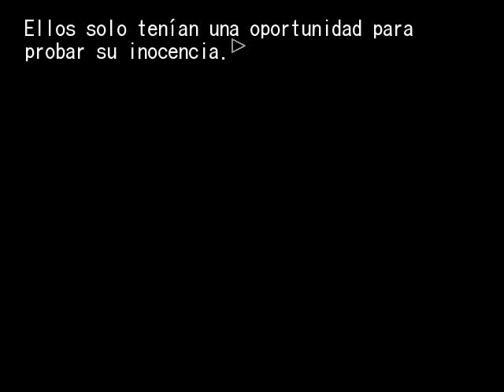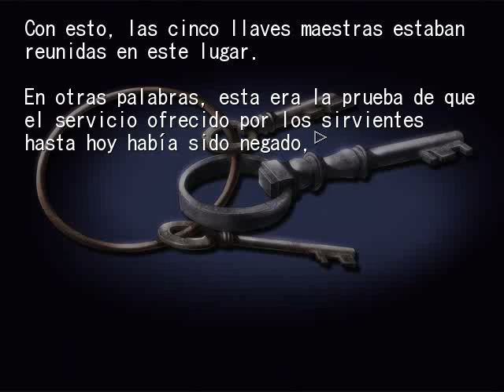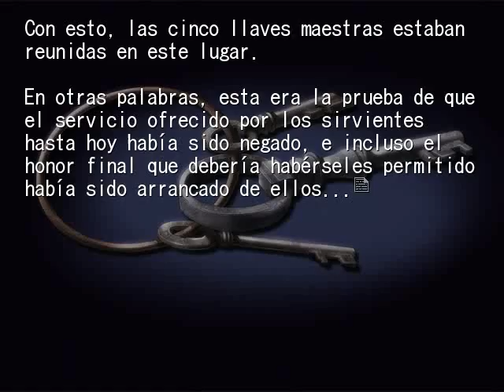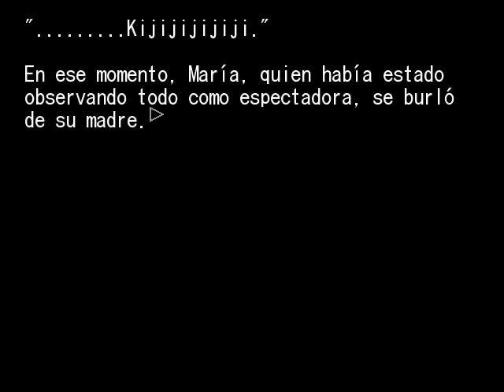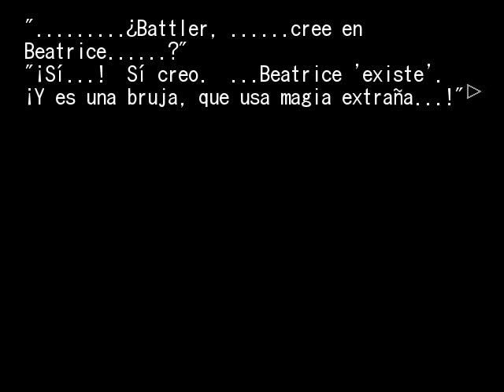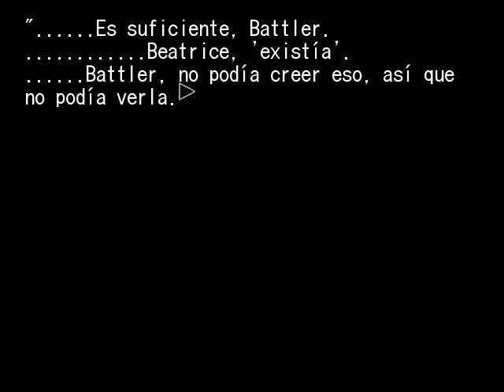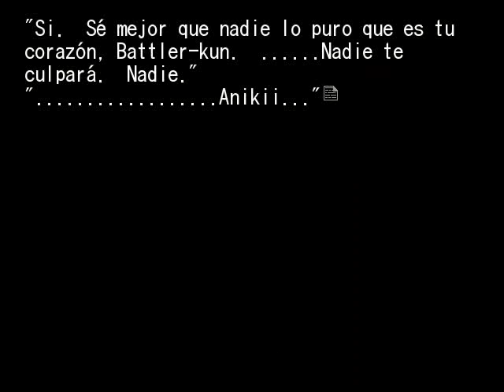EPISODIO 2 PT46